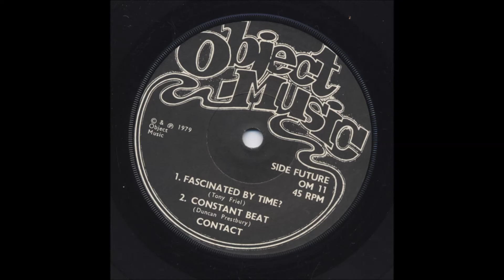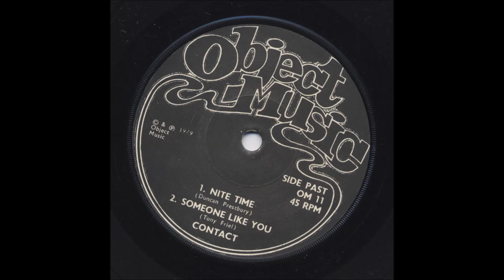Contact - Future / Past EP (1979)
00:01 Fascinated By Time? (...how to avoid bleeps?)
03:38 Constant Beat
06:46 Nite Time
09:41 Someone Like You